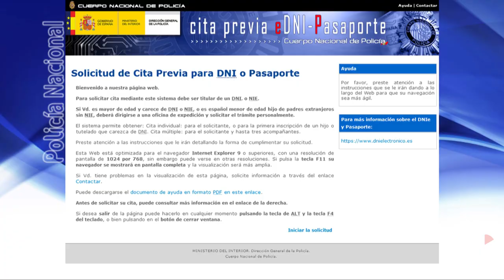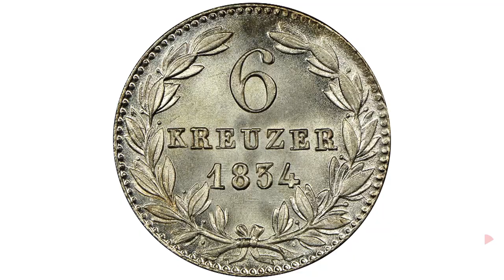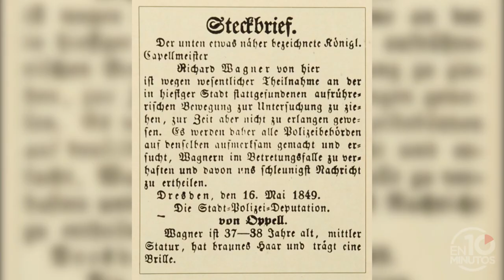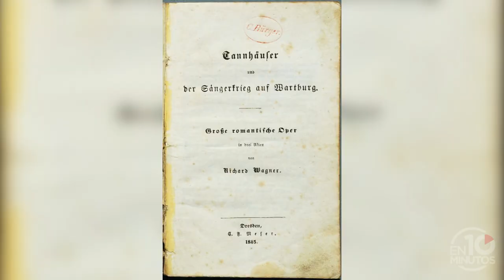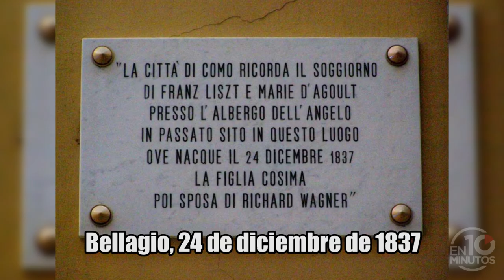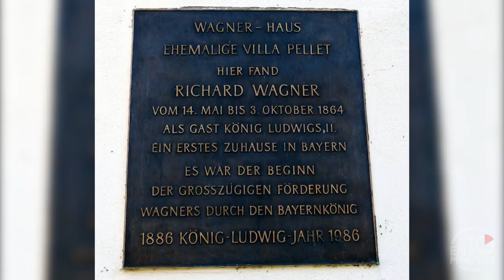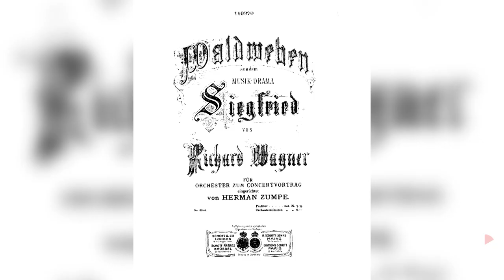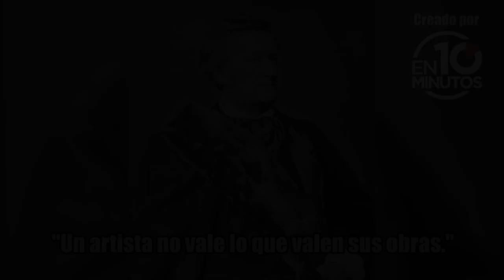Wagner en 10 minutos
Biografía de Wagner en 10 minutos con subtítulos en español.
Resumen de la vida y obra de Richard Wagner.

✔️ ÍNDICE ✔️
00:00 Nacimiento, familia y educación de Wagner
01:28 La agitada juventud del joven Richard
02:17 Minna, primera mujer de Wagner
03:20 El perro de Wagner
04:25 Revoluciones, giras y amoríos
05:59 Cosima Liszt, segunda mujer de Wagner
07:01 Ludwig II de Baviera y los cuernos de Hans von Bülow
08:32 Fallecimiento y legado de Wagner: el festival de Bayreuth
09:22 Características de las obras de Richard Wagner